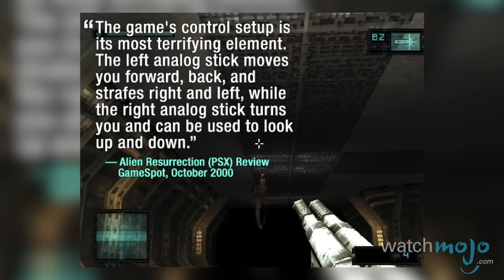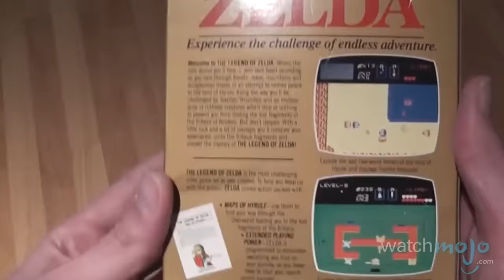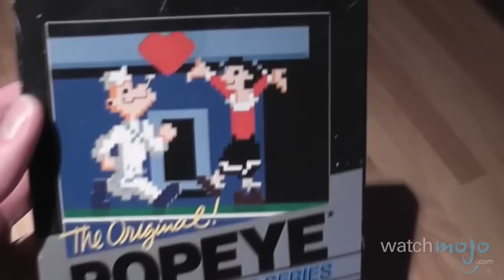Top 10 Reasons Why Retro Gaming is Awesome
Everything old is new again. as we count down our picks for the Top 10 Reasons Why Retro Gaming is Awesome.

For this list, we'll be ranking the most positive aspects about retro or nostalgic gaming practices, notable facts about old school gaming which should not be forgotten by modern generations of players. We'll be taking into account all sorts of retro gaming medium during the course of this list, from stand up arcade machines to home consoles from Atari, Sega and Nintendo.

Special thanks to our user MikeyP for submitting the idea on our interactive suggestion tool: WatchMojo.com/suggest